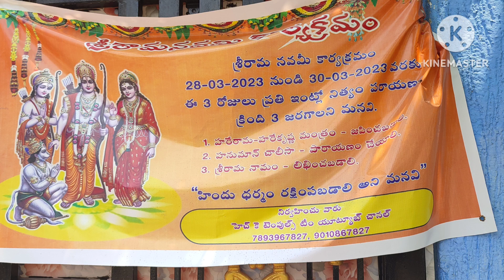support members...jai sri ram 🙏